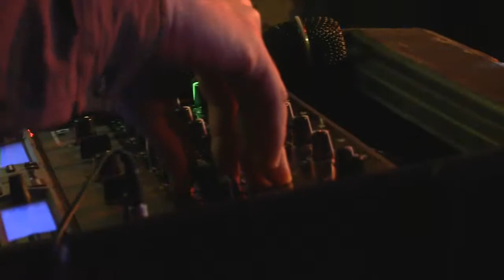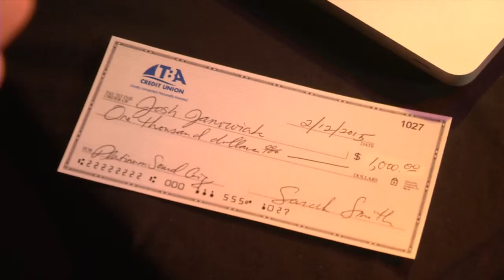TBACU Josh's Story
Watch why Josh made the switch. To learn more and fill out an application